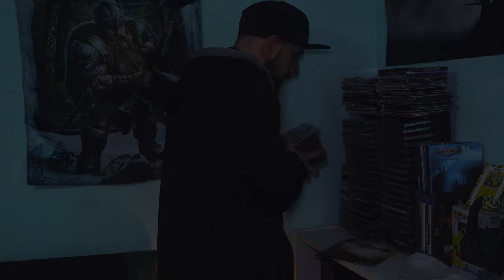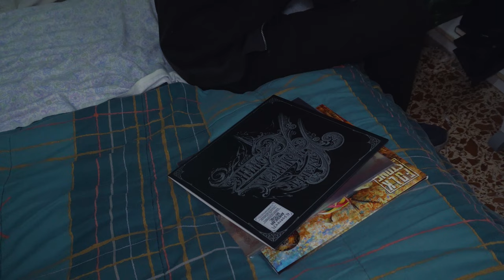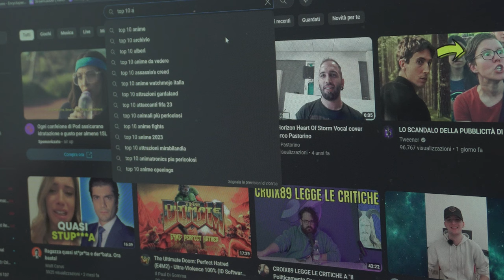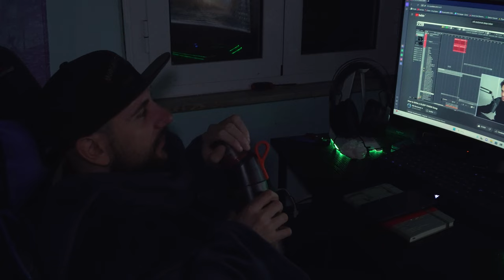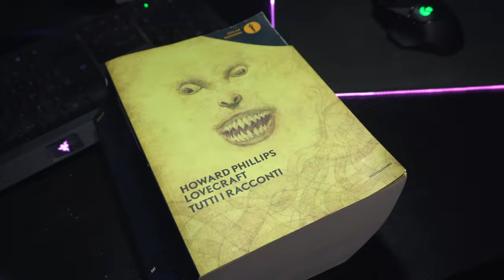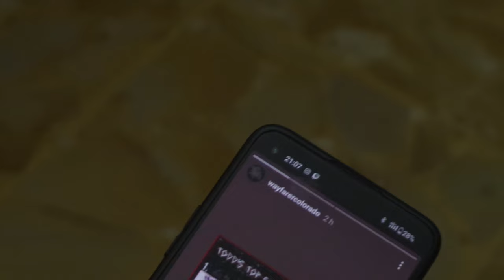I 10 album METAL più presenti nelle classifiche del 2023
Con questo video vorrei dare ufficialmente il via ad un nuovo format: i cortometraggi. E con quello di oggi vorrei farvi ragionare su una cosa molto importante

Con la scusa di andare a vedere quali sono I 10 album METAL più presenti nelle classifiche del 2023 ci rendiamo conto di quanto alcuni album sono sempre presenti in tutte le classifiche. Per carità non voglio dire che siano album che non sono meritevoli. Fatto sta che, almeno a parere mio, ci sono un sacco di altri album underground che secondo me rientrano nella mia top 10

Comunque ecco la lista degli album che almeno nelle classifiche che vedo io trovo quasi sempre:

- Blackbraid - Blackbraid II
- Wayfarer - American gothic
- Cattle decapitation - Terrasite
- Enslaved - Heimdall
- Immortal - War against all
- Sleep token - Take Me Back to Eden
- Sulphur aeon - Seven Crowns and Seven Seals
- And oceans - As in garden so in tombs
- Moonlight sorcery - Horned Lord of the Thorned Castle
- Hellripper - Warlocks Grim & Withered Hags